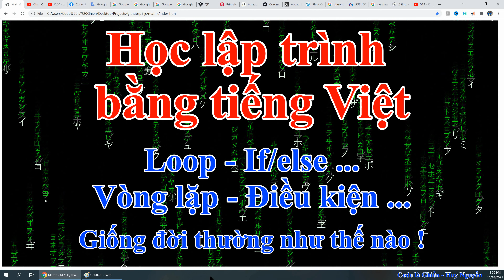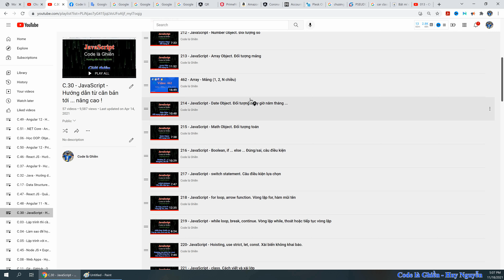6006 - Học lập trình bằng tiếng Việt - Loop (vòng lặp) - If/else (điều kiện). Tập suy nghĩ ...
6006 - Học lập trình bằng tiếng Việt - Loop (vòng lặp) - If/else (điều kiện). Tập suy nghĩ cho giống đời thường !